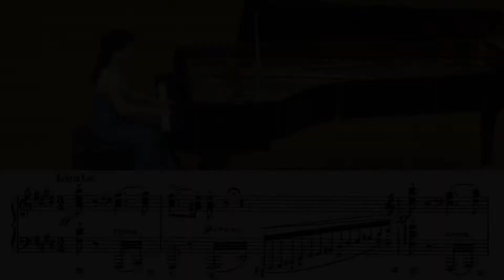Liszt Spanish Rhapsody | Rhapsodie espagnole, S.254, R.90 | Vienna Pianist | With Sheet Music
Hello!

This song is Spanish Rhapsody by Franz Liszt.
(Rhapsodie espagnole, S.254, R.90)

Spanish Rhapsody (espanole rhapsody) is a piano song that Liszt felt while traveling in Spain.

It is a song that expresses the unique melody, lively rhythm, and tone of Spanish folk dances well with the piano.

Please enjoy the composition, speed change, and artistic splendor with an emphasis on it~

*Subscriptions (💗) and likes (👍) are helpful ^^